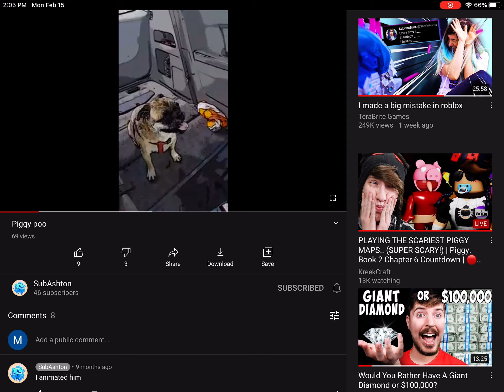Subscribe to SubAshton